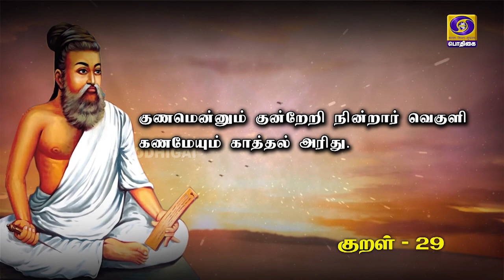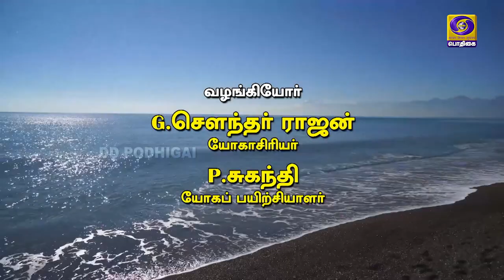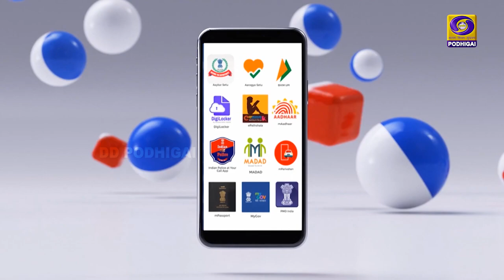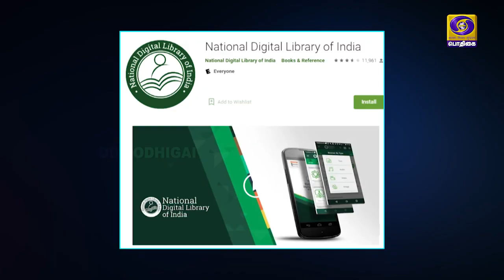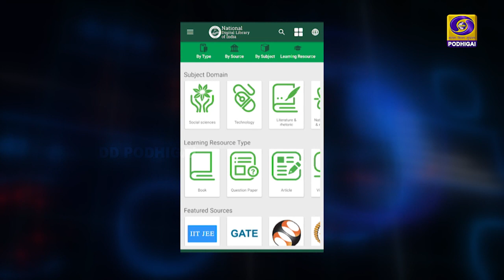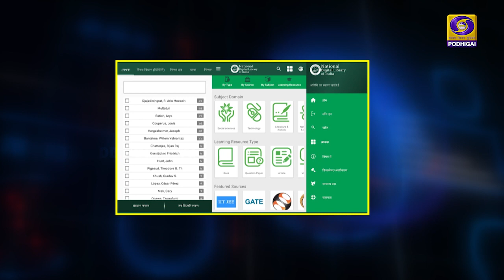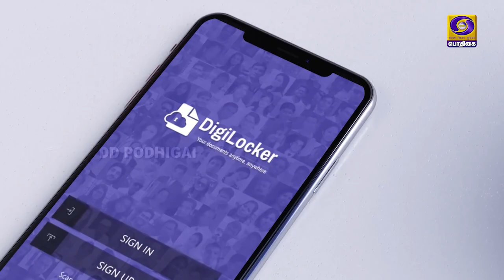வணக்கம் பொதிகை VanakkamPodhigai | Morning Breakfast Shows | 13 - 10 - 2021